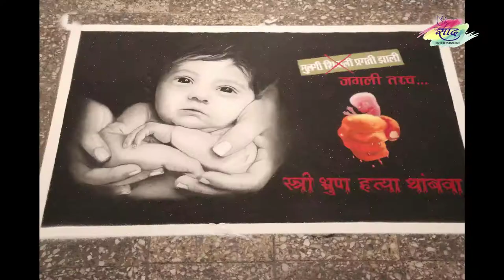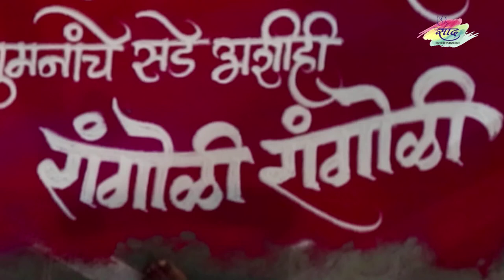Festival of Arts - Diwali 2012 HD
Young fine art students in Mumbai have initiated a Rangoli Exhibition in Mumbai, Jogeshwari East which has 28 years of history. It is open for all from 14th November to 21st November. This Exhibition contents variety of Rangolis and various exclusive rangolies of celebrities figures like Sachin Khedekar, Aanand Ingle, Jitendra Joshi, Hritik Roshan, Nasiruddin Shah, Hrishu Kapoor, and many more.

Rangoli also known as Kolam is a folk art from India. Rangoli are decorative designs made on the floors of living rooms and courtyards during Hindu festivals. They are meant to be sacred welcoming areas for the Hindu deities. The ancient symbols have been passed on through the ages, from each generation to the next, thus keeping both the art form and the tradition alive. The patterns are typically created with materials, including colored rice, dry flour,(colored) sand or even flower petals. Rangoli and similar practices are often followed in different Indian states; in Tamil Nadu, one has Kolam, Mandana in Rajasthan, Chowkpurna in Northern India, Alpana in West Bengal, Aripana in Bihar, chowk pujan in Uttar Pradesh etc.

The purpose of Rangoli is decoration, and it is thought to bring good luck. Design-depictions may also vary as they reflect traditions, folklore and practices that are unique to each area. It is traditionally done by women, but over the years modern additions have been adapted. Generally, this practice is showcased during occasions such as festivals, auspicious observances, celebrations of marriages and other similar milestones and gatherings.